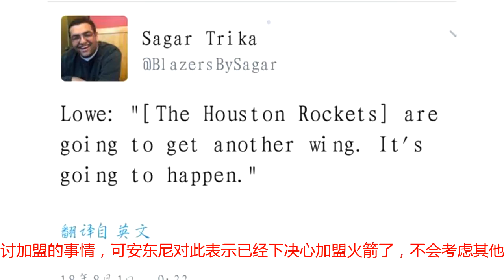官宣倒计时！一夜间莫雷即将完成两笔交易，火箭3年承诺终兑现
转载自百家号作者：柠檬篮球目前火箭最可喜的事情就是安东尼已经口头承诺加盟火箭联手哈登保罗了，而迟迟两者没有签约并不是安东尼有别的想法，只是莫雷和安东尼都没有在美国国内，所以无法签约，有消息透漏最晚会在被周内签约，也就是48小时内吧。当然夜长梦多，近几日已经有3支球队通过电话联系安东尼，想商讨加盟的事情，可安东尼对此表示已经下决心加盟火箭了，不会考虑其他球队了，这其中就包括老詹的湖人队。刚刚又爆出一则消息，著名记者Lowe透漏，火箭今日内会再次做出交易，而火箭会在此交易内得到另一名侧翼球员。上图是记者在推特中写道的。很明显推特中的侧翼不是指的安东尼，而是另一名，从莫雷最近的动态来看，火箭正在积极筹划交易安德森，而之前莫雷给出的筹码被老鹰拒绝了，但是老鹰并没有拒绝这笔交易，只是老鹰不满意筹码新秀奥努阿库，而在奥努阿库被交易后，莫雷定会迫不得已送出梅尔顿，虽然他夏季联赛表现出色，收到火箭管理层已经球队们的认可，但是为了眼前，莫雷不得不将他作为球迷送走安德森。安德森在火箭的作用一目了然，常规赛可以打打，但是季后赛尤其是关键时刻他丝毫没有作用，还拿着2000的顶薪，所以越早送走他对火箭越有利。消